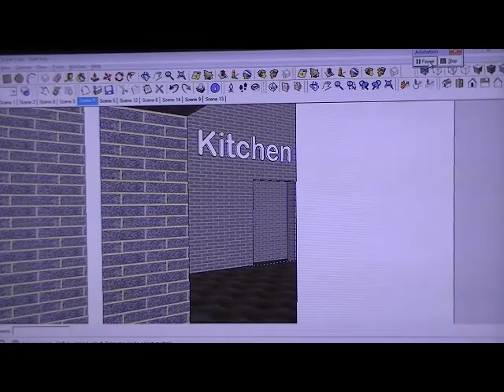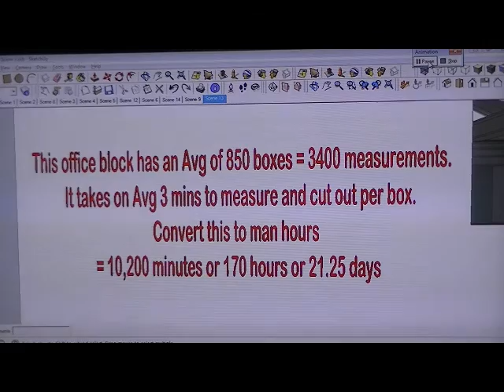Accubox vs conventional method demo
Using Accubox can save time and money. This demonstration shows how long it takes using current dry lining methods on an office block. Accubox can eliminate measuring with the added bonus of protecting cables.